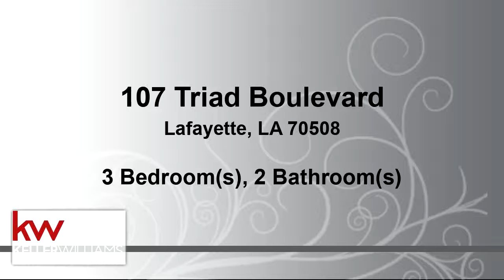Residential for sale - 107 Triad Boulevard, Lafayette, LA 70508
Welcome to 107 Triad Boulevard! This 3 bed/ 2 bath is the perfect starter home in a well established neighborhood! Has not flooded, has no history of flooding, and is located in zone X. This extremely well maintained home has had ONE loving owner and the roof was replaced less than 3 years ago. This home offers so much including an ideal location in south Lafayette!

Bedrooms: 3
Bathrooms: 2
Square Feet: 1295
Price: $145,000

For more information about this property, please contact Emily Badon at or . You can also text 5728425 to 67299.

07/22/2019 01:15:36 pm

Last modified: